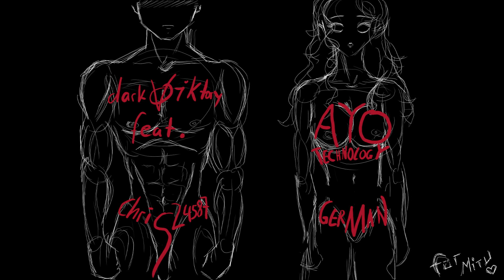Ayo Technology (GERMAN VERSION) [darkviktory feat. Chris24587]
So, meine Takes sind an die 1,5 Jahre alt, Chris Takes sind auch schon gut nen dreivierteljahr xD aber najaa~ was solls aufm rechner vergammeln, aye? ^^"